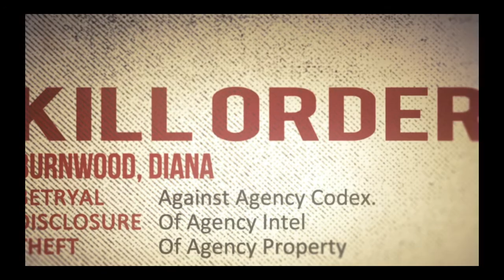Let's Play Hitman:Absolution - Prologue - The Coffee Mug Killer!!!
The game we have all waited for is here! Hitman:Absolution gets agent 47 back into work! Come play through it with me!